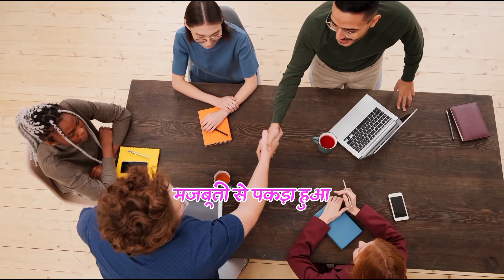बेरोजगारी से बरे दिन | Pain of Students | Students Life Motivational video